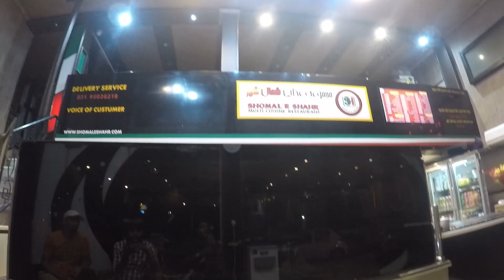Shocking Iranian food in ISFAHAN, IRAN 🇮🇷 | IRANIAN TRADITIONAL FOOD